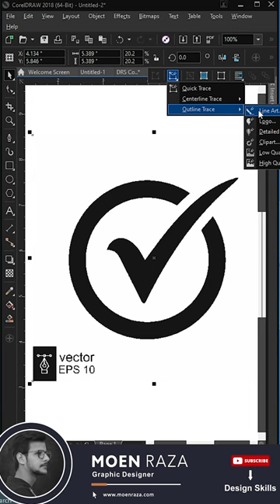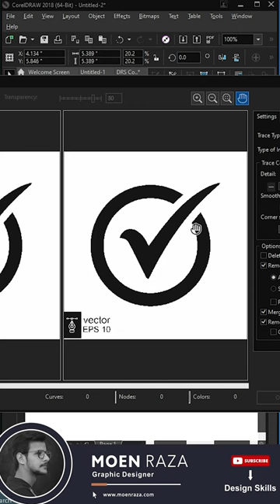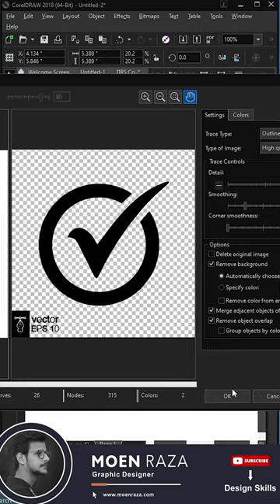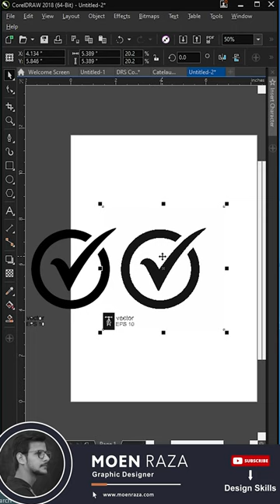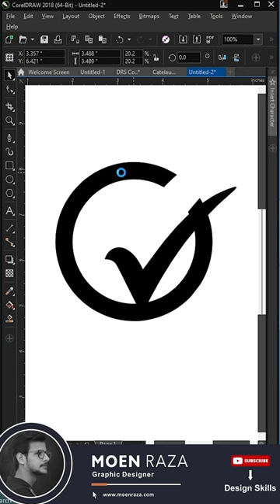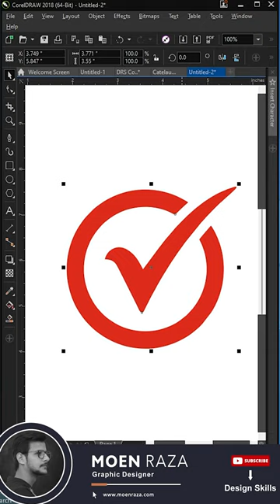Quick Coreldraw Tips | Icon Trace | By Design SKills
Unlock your design potential with these quick CorelDRAW tips from Design Skills! In this tutorial, you'll learn how to master the art of icon tracing for your graphic design projects. Watch and enhance your graphic design prowess. GraphicDesign CorelDRAW DesignSkills"

Are you looking to take your graphic design skills to the next level? Look no further than Design Skills! We provide tutorials and live demos to help you create amazing graphics for any project. Our channel is the perfect place for beginners and experienced designers alike to learn how to use the latest tools and techniques, quickly and easily.